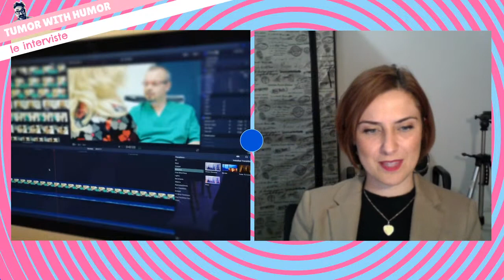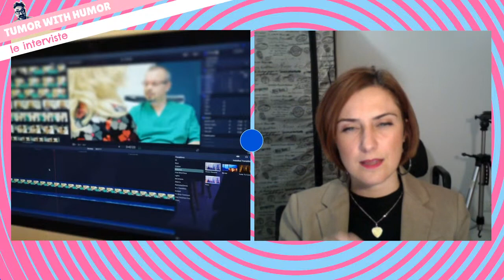LA MIA STORIA DI TUMORE AL SENO - JESSICA RESTEGHINI CHETISEIMESSAINTETTA?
1 storia, 5 foto, 1 messaggio

Jessica è attrice e autrice del blog (Facebook e Instagram) e canale YouTube "Chetiseimessaintetta".
Ha avuto un cancro al seno e usa i social per raccontare la propria esperienza e diffondere la consapevolezza sul tumore al seno.
In questa intervista Jessica ci racconterà la sua storia in 5 foto.